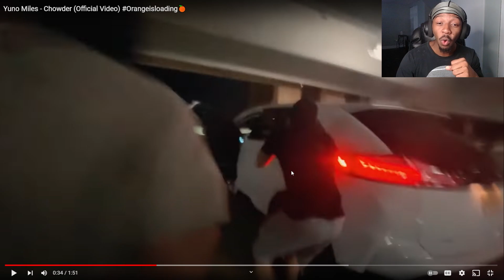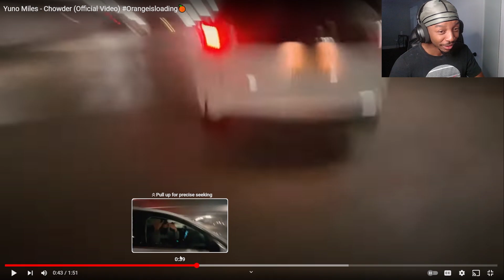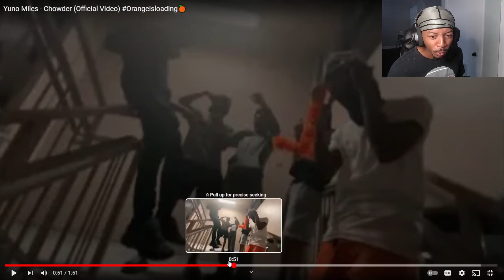THIS Is Yuno Miles TOUGHEST Song.. Yuno Miles - Chowder (Official Video) Orangeisloading | REACTION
My REACTION To Yuno Miles - Chowder (Official Video) Orangeisloading🍊 if you want more reaction with Yuno Miles or got anymore reaction request let me know down in the comments down below and let me know what you want me to react to next... ROAD TO 10,000 SUBS!